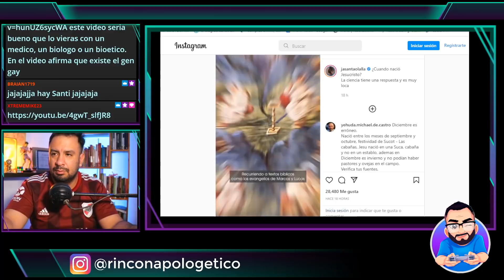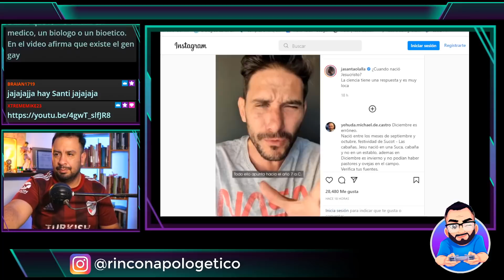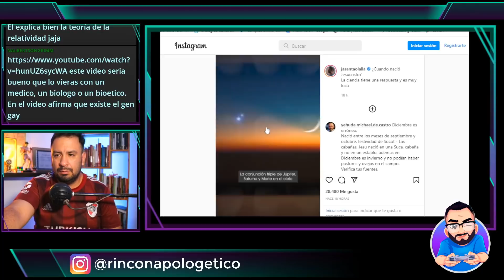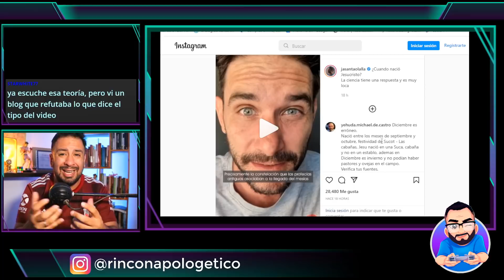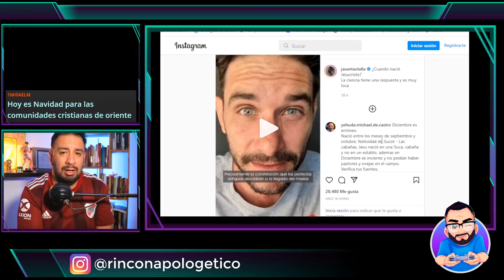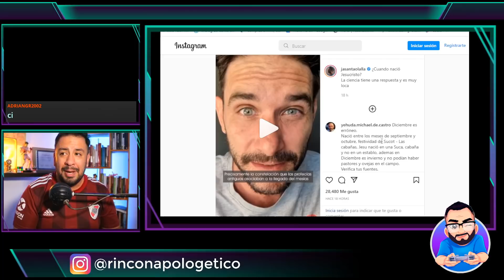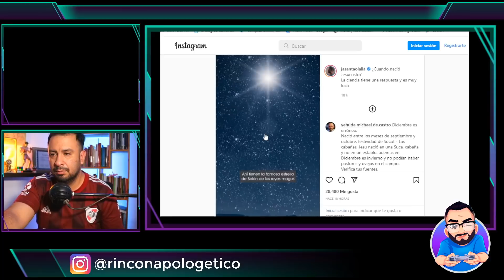FÍSICO de @dateunvlog : La estrella de Belén segun la ASTRONOMÍA